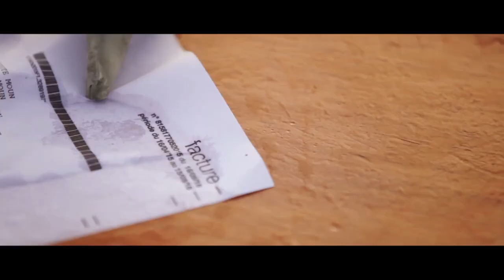Mounia - Reading Running - 2015